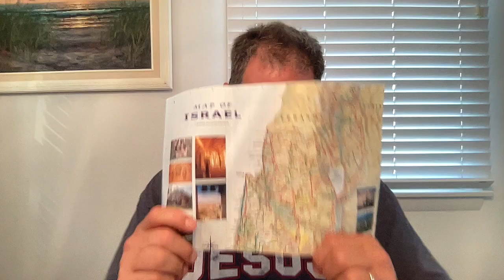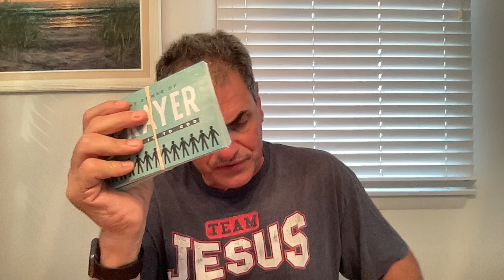🙏🏻 Pastor Tom's 6/28/24 prayer time and update🙏🏻prayer